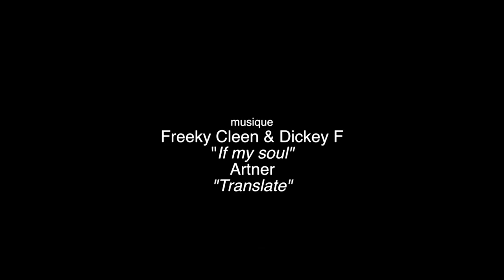ECOSFIX - Tutorial : la mise en place d'un RHIZOTRON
Un Rhizotron est un dispositif qui permet de mesurer et d'observer les dynamiques de croissance racinaire. Les chercheurs du projet ECOSFIX ont suivis ces dynamiques de croissances sur 4 ans dans 4 sites différents. Cette vidéo explique comment fabriquer un rhizotron. Ce travail de captation vidéo est réalisé par la scop AGROOF dans le cadre d'un WEBDOCUMENT actuellement en cours de réalisation.